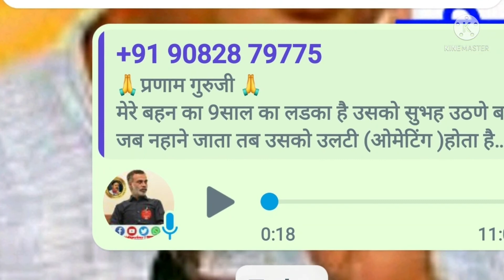क्या आप भी हैं परेशान उल्टी vomating की समस्या से सुने उपचार व अनुभव